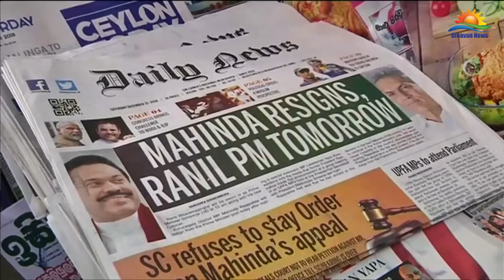நாட்டில் ஏற்பட்டுள்ள அரசியல் குழப்பநிலை தொடர்பில் பொதுமக்கள் கருத்து!